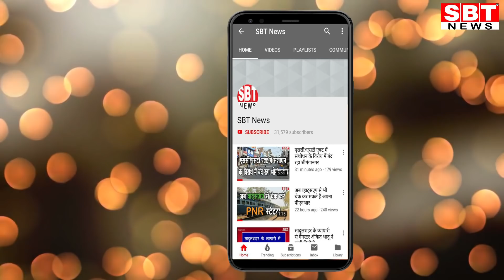लोकसभा चुनाव मेंं कम या अधिक मतदान का फायदा किसे?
Hello Friends

- वोटिंग के हर चरण के बाद लोग लगा रहे अनुमान
- राजस्थान मेंं तेरह सीटों पर रिकॉर्ड तोड़ मतदान बीजेपी को डुबोएगा या तैराएगा
लोकसभा चुनाव में मतदान का एक और चरण सोमवार को संपन्न हो गया। इस चरण में देश के नौ राज्यों में 71 सीटों पर 62 फीसदी मतदान हुआ है। अकेले राजस्थान मेंं भले ही तेरह सीटों पर मतदान प्रतिशत बढ़ा है लेकिन नौ राज्यों में यह मतदान 2014 के मुकाबले 2.64 फीसदी कम है। इससे पहले के चरणों में हुए मतदान में वोट प्रतिशत कम रहा है। अब मतदान कम हो रहा है तो इसके क्या संकेत हैं, कम मतदान का फायदा किस पार्टी को होगा और नुकसान किसे झेलना पड़ेगा, 29 अप्रेल को राजस्थान की तेरह सीटों पर जबरदस्त मतदान के आखिर क्या मायने हैं, लोग इस पर व्यापक चर्चा कर रहे हैं क्योंकि वर्तमान में इन सभी सीटों पर भाजपा का कब्जा है।